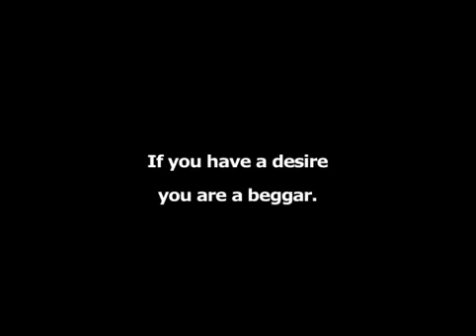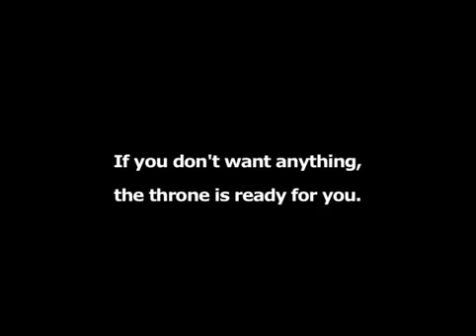Fulfilling the Last Desire ♡ Sri Harilal Poonja Papaji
♡ "HWL Poonja, lovingly referred to as Papaji, was born in a part of the Punjab that is now in Pakistan. He had his first direct experience of the Self at the age of nine. He met his Master, Sri Ramana Maharshi, in 1944. Shortly afterwards he realized the Self in the presence of his master.

As a disciple of Sri Ramana Maharshi, the renowned Indian saint & sage who died in 1950, Papaji offered to speak about what he had experienced with his teacher.

Tens of thousands of people from all over the world visited Papaji, especially in Lucknow, his home, during the last years of his life. Seekers of truth from around the world visibly woke up in his presence. He had an extraordinary ability to seemingly transmit the experience of what has always been true and present: You are That!"

"When Papaji met Ramana, Ramana advised him to devote his sadhana (practice) to self inquiry and to look fearlessly within for the God he had searched for, in vain, without. Ramana pointed out that visions of God are non continuous experiences (“what good are gods that come and go” ), but that the One who witnesses these visions is always present."

“God is not an object to be seen, He is the subject. He cannot be seen, He is the Seer, Find this Seer.” ~ Ramana Maharshi – excerpt from THIS, Prose and Poetry of Dancing Emptiness, Sri H.W.L. Poonja.

"Ramana instructed Papaji to re-focus his path and to locate this “seer.” Thus, Ramana pointed Papaji to what is called the direct path, known in India as Advaita (nonduality) Vedanta. Although Ramana never conferred his lineage on anyone, including Papaji, his repeated visits to Ramana’s Ashram in Tiruvannamalai imbued his future teachings with a certain implied credential many Westerners sought."

You're invited to read a first-person account of Papaji's life, written by David Godman and approved by Papaji himself. It is published as the first chapter in the Papaji: Interviews book. His complete biography Also, Papaji's biography is published online at the Satsang Bhavan web

In addition, a moving, in-depth biography of Papaji is published in the 3-volume set of books called, Nothing Ever Happened, edited by David Godman. One reader wrote, that these books are a clear picture of a great and unassuming man. Another reader wrote, "My mind is permanently 'ruined' [by] reading this...[It] has increased my desire to be simple and free." Still another wrote,"This is one of the best biographies of a spiritual being and teacher I have ever read...He always stayed a simple, ordinary, caring, unpretentious man, never declaring that he was on a `mission'. He always remained, simply, a free man.

THANK YOU EVERYONE FOR ALL THE LOVE, KINDNESS, GENEROSITY AND COMPASSION YOU BRING INTO THE WORLD ♡

May you be happy, may you be well, may you be safe, may we all live in peace and harmony with each other, ourselves, the earth and all that lives throughout time and space.

Namaste,
Love, Gratitude
and Respect,

Richard  ♡

"All people are united in our pursuit of happiness and our desire to avoid suffering. This is the source of humanity’s greatest achievements. For that reason, we should begin to think and act on the basis of an identity rooted in the words 'we humans.'”